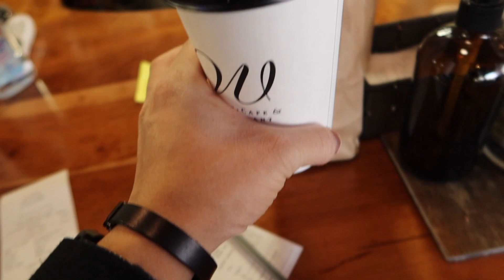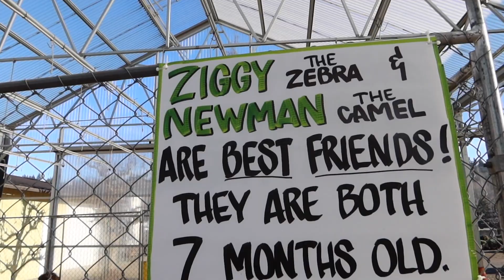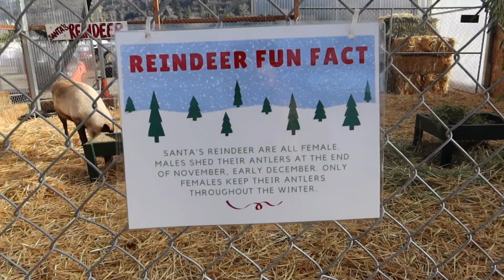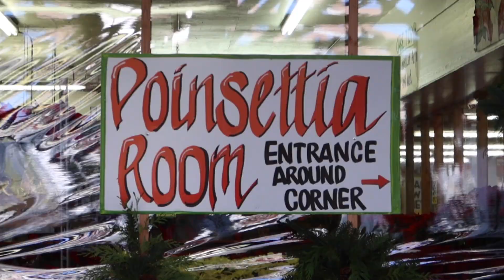VLOGMAS DAY 12 - Didn't Think I Would Cry - ohitsROME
Vlogmas Day 12 and it's a full day! Follow me to a nearby Christmas farm, a local bakery, my favorite boba place, homegoods and a moment where I let my guard down—I didn't think I would cry.

PLACES VISITED

Homegoods Woodinviille